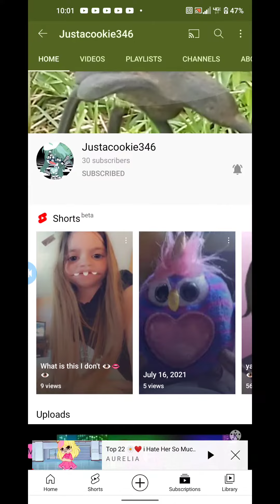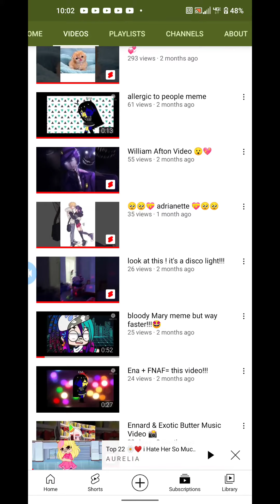I'm reposting my videos on just a cookie...